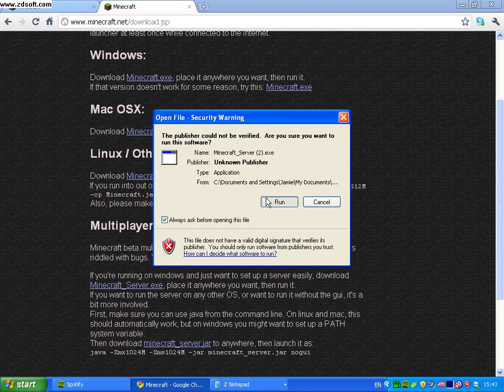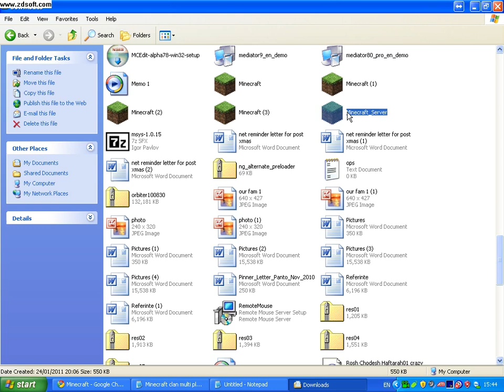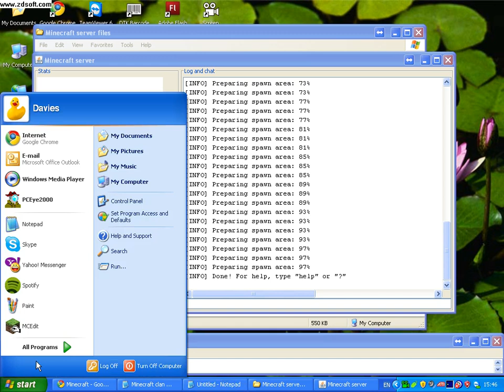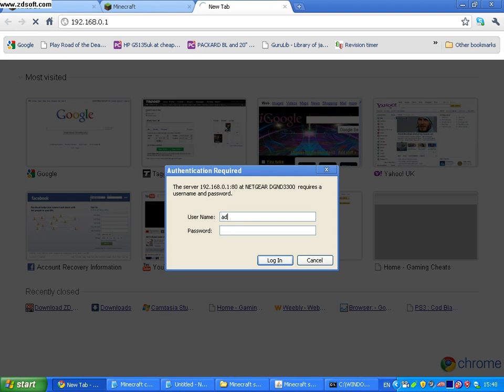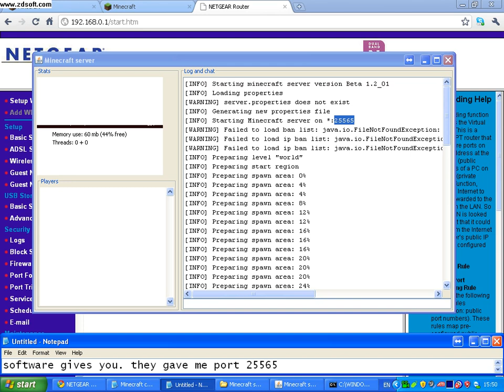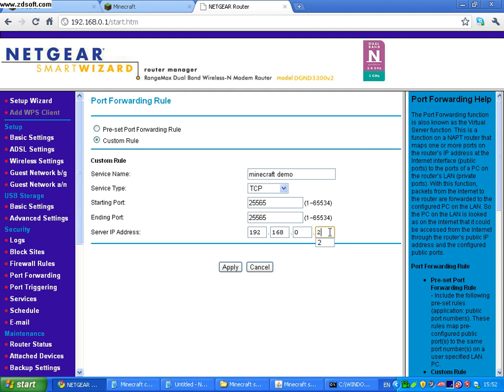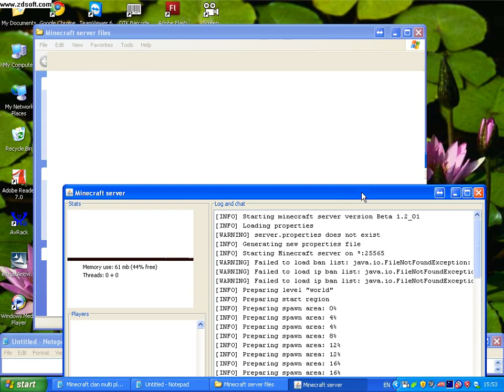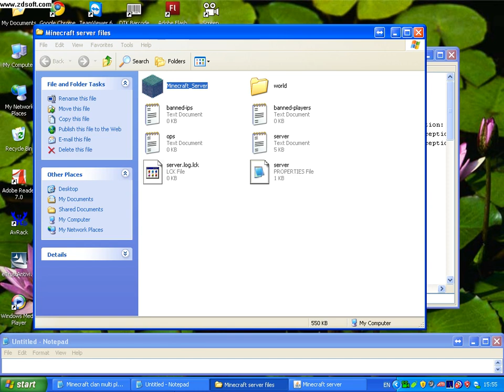Tutorial - minecraft server PC